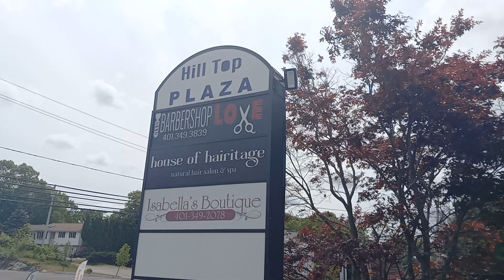House of Hairitage